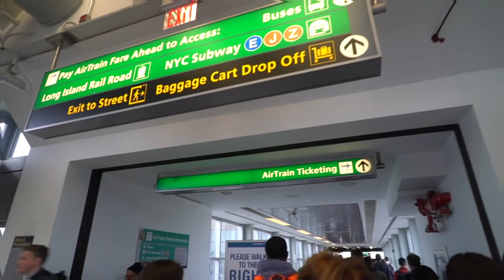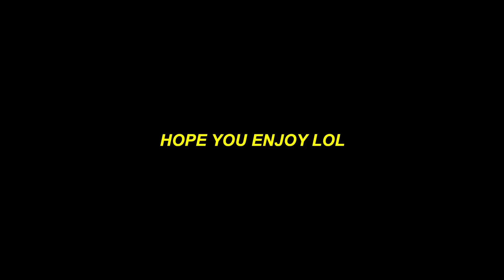I SURPRISED my MOM for MOTHER'S DAY!!!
I decided to fly out to New York and surprise my Mom and my best friend from back home. They had no idea I was coming! Hope you guys enjoy their reaction...